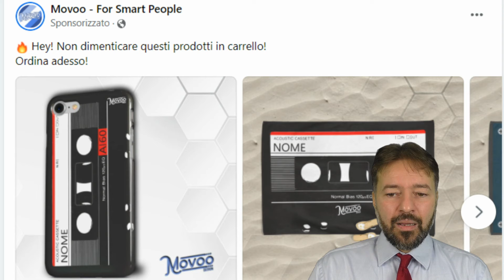Al Bano, Romina e il marketing della nostalgia (canaglia)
Potevo capire il ritorno del vinile: l'esperienza d'ascolto non è qualitativamente migliore, ma emotivamente più coinvolgente. Ma le musicassette? No, dai, le C90 che si smagnetizzavano, i nastri che si rompevano, i riavvolgimenti e così via... E invece le vendite musicassette sono raddoppiate nella prima metà del 2020!
Eppure da qualche tempo ci stanno propinando Polaroid, Holly e Benji e Nintendo 8 bit. Domanda: avete visto che cosa spingono come arte per piazzare gli NFT? Disegni pixellati! La gif del Nyan Cat, qui riprodotta, è stata battuta all'asta per 590 mila dollari!
Se la nostalgia è il desiderio di rivivere momenti lontani, il cosiddetto "marketing della nostalgia" è la strategia di comunicazione basata sulla "riproposizione di un passato felice, capace di accendere i nostri ricordi e stabilire un legame emozionale con il brand". Quacuno parla anche di retro-marketing.
In questo video mostro alcuni esempi di nostalgia marketing. Nostalgia canaglia!